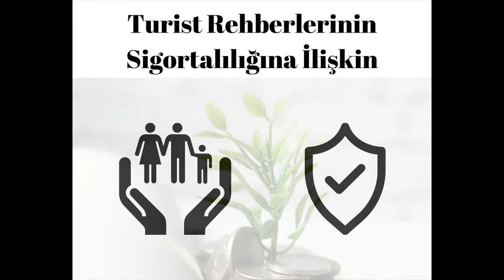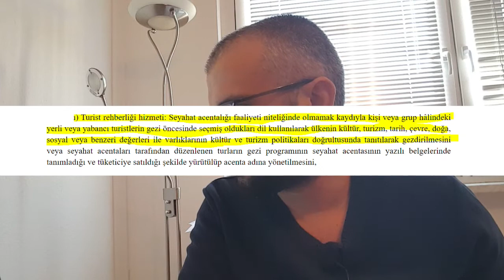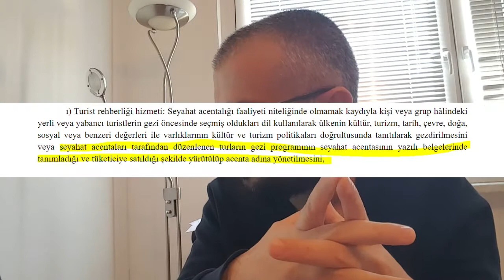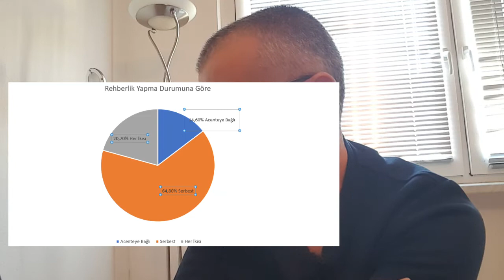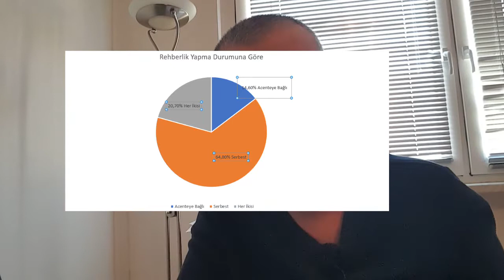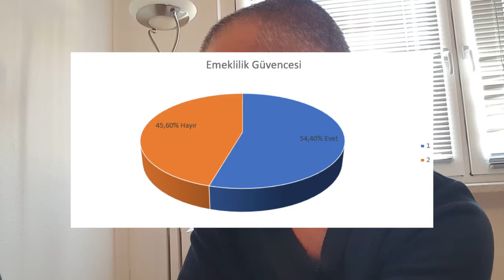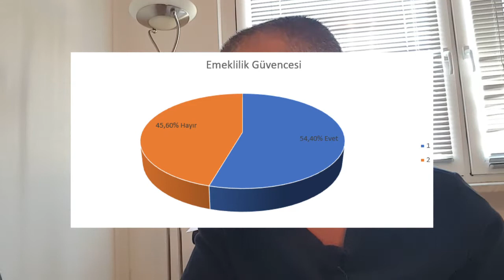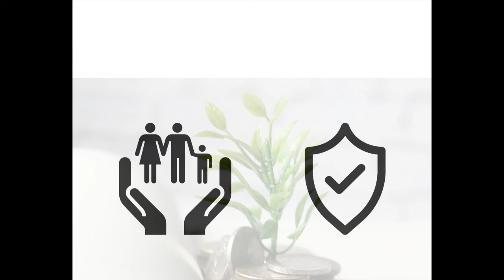Turist Rehberlerinin Sigortalılığına İlişkin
Bu video, 6326 sayılı rehberlik iş tanımı, çalışma durumu (serbest ya da bağlı) ve emeklilik güvencesi olup olmama durumuna göre turist rehberlerinin sigortalılık durumu ele alınmıştır.